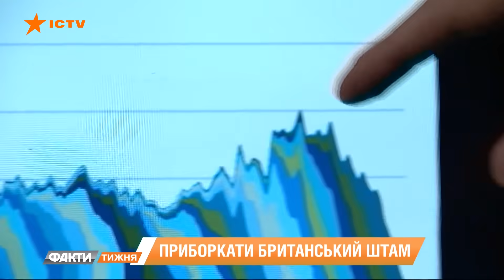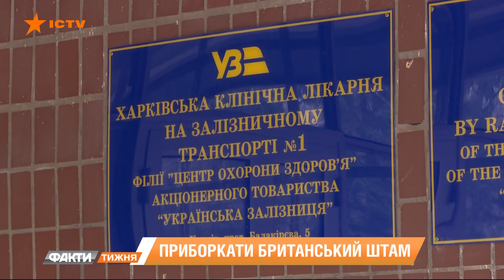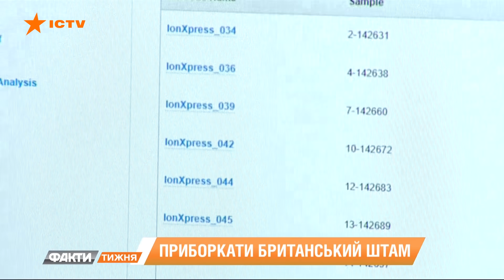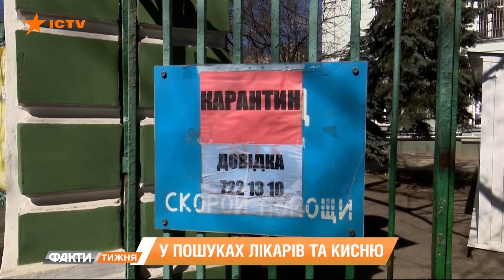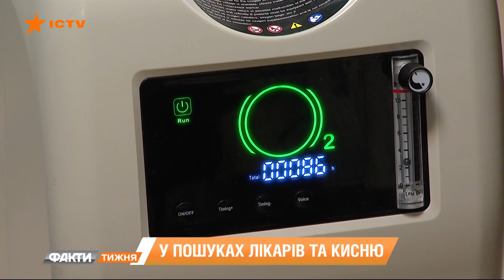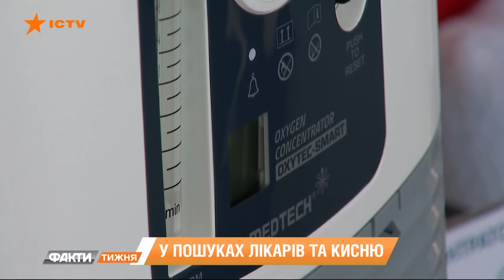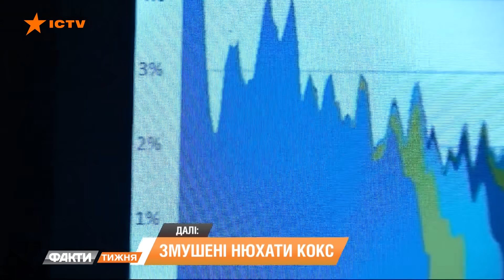В поисках кислорода. Новые антирекорды коронавируса. Факти тижня, 28.03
Киев уже за красной чертой из-за Covid-19, более 80% коек заняты. Угрожающая ситуация в Житомирской, Николаевской, Одесской, Закарпатской областях. Если так пойдет дальше, однажды больницы просто перестанут принимать больных.

Причем проблемы от начала эпидемии - все те же. Не хватает коек с кислородом, не хватает медперсонала. Куда же бежать людям, если понадобится больница? Елена Зорина расскажет о реальном положении вещей.